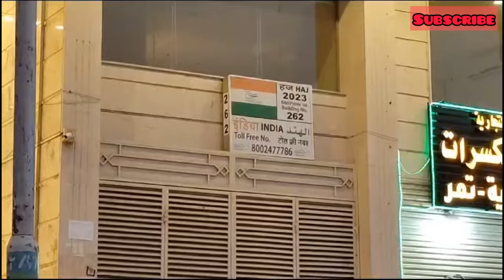Aziziya Indian Hajj Buildings|| Aziziya Hajj Buildings#aziziya2024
Aziziya Building | Indian Hajj Mission | Hajj 2023 | Aziziya Bus Service

Latest Hajj updates 2023 updates for Indian hajjis
Jazkallahu khair

hajj 2024 registration
aziziya indian hajj
indian aziziya hajj
hajj indian aziziya in makkah
indian hajj buildings aziziya
Indian hajj aziziya
aziziya hotels indian hajj
azizia building hajj 2024
aziziya indian buildings
Azizia hajj accommodation 2023
azizia building room makkah hajj 2023
aziziya hajj indian
haaj india aziziya
hajj aziziya indian commiitte